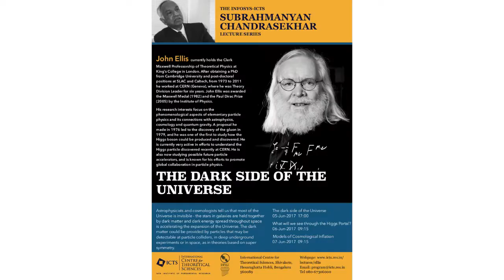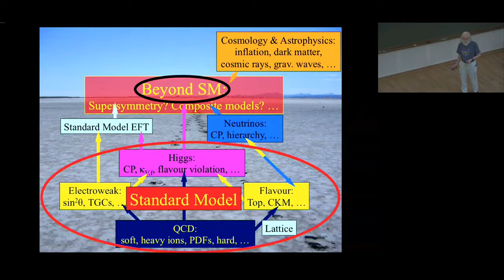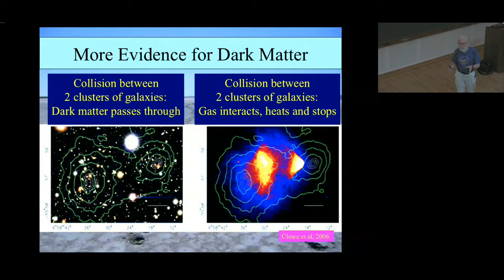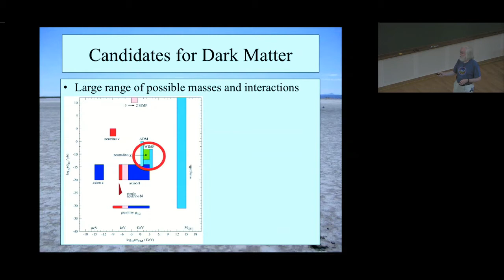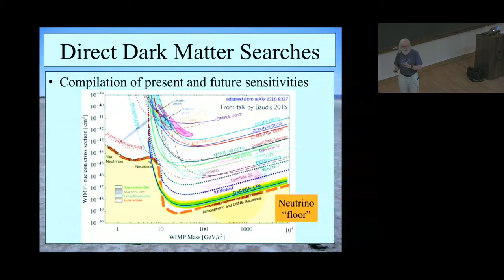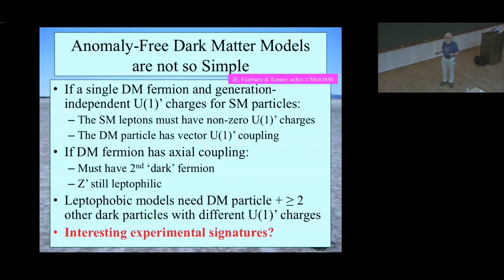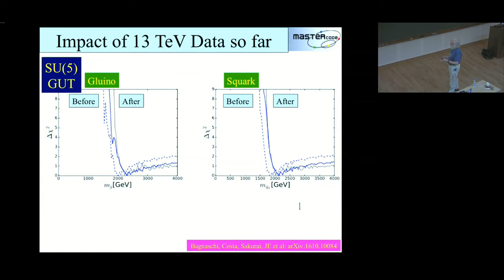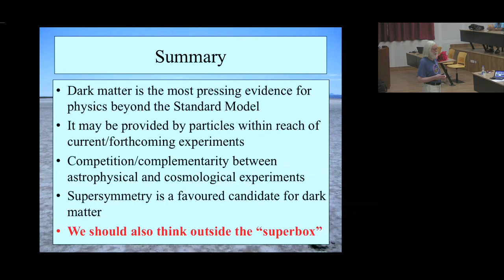The Dark Side of the Universe by John Ellis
DATE : 06 June 2017, 09:15 to 10:30

Lecture 1: June 5, Monday, 17:00 - 18:15 pm
Title: The Dark Side of the Universe

Astrophysicists and cosmologists tell us that most of the Universe is invisible - the stars in galaxies are held together by dark matter and dark energy spread throughout space is accelerating the expansion of the Universe. The dark matter could be provided by particles that may be detectable at particle colliders, in deep underground experiments or in space, as in theories based on super symmetry.

Lecture 2: June 6, Tuesday, 9:15 - 10:30 am
Title: What will we see through the Higgs Portal?

Studies of the Higgs boson may reveal what particle physics lies beyond the Standard Model. Paradoxically, while the Higgs mass and coupling measurements are consistent, so far, with expectations in supersymmetric models, the LHC has not yet found any evidence of supersymmetric particles. Will these be revealed by future LHC data, or must we wait for some future collider?

Lecture 3: June 7, Wednesday, 9:15 - 10:30 am
Title: Models of Cosmological Inflation

Cosmological inflation may serve as a bridge between collider physics and physics at much higher energies, possibly string theory. The speaker will argue that supersymmetry is the appropriate general framework for constructing models of inflation, and specifically no-scale supergravity and that particle interactions may be described by a flipped SU(5) grand unified theory that also provides links with neutrino physics.

This lecture series is a part of the discussion meeting: Candles of Darkness.